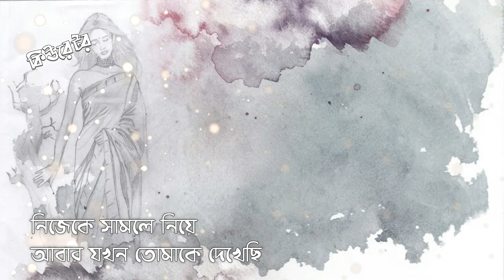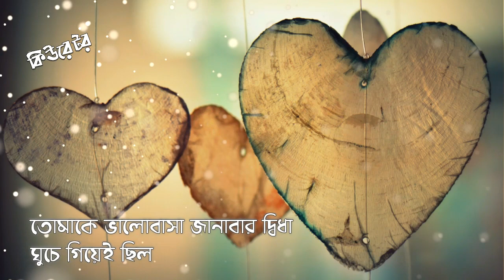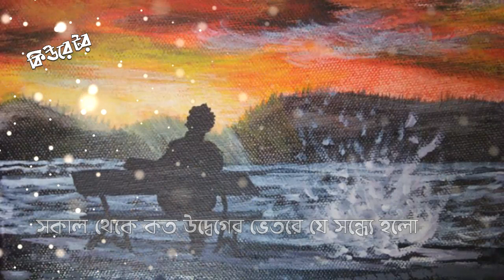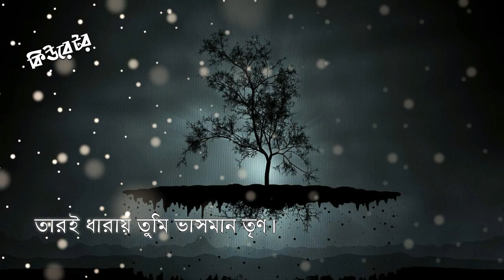গতানুগতিক ll Gotanugotik ll সিকান্দার আবু জাফর ll Bangla Kobita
Gotanugotik||গতানুগতিক || সিকান্দার আবু জাফর || Sikandar Abu Jafor || Bangla Kobita
কবিতা: গতানুগতিক
কবি: সিকান্দার আবু জাফর
আবৃত্তি: মোহাম্মদ জাহিদুল হাসান
পরিবেশনা: Curator

অনেক দ্বিধা আর কুন্ঠার সমুদ্র পেরিয়ে
সংকল্পের তীর ।
নেশায় আচ্ছন্ন তবু কোনো এক অসম্ভব মুহুর্তে
তোমাকে বললামঃ ভালোবেসেছি ।
সন্তর্পণে, যেন অপরাধ-ভীত,
ফলাফলের অপেক্ষা না রেখে
কোনোক্রমে আত্ম-নিবেদনঃ
প্রথম-দেখা বাঘের গায়ে
নতুন শিকারীর আচ্ছন্ন তীরন্দাজী ।
আমার দুঃসাহসে তুমি লাল হয়ে ওঠোনি
হয়ত জানতে, আমি জানার আগেই,
এ-সাহস একদিন হবে ।
ঠোঁটের কোণে উপেক্ষার হাসি হেসেছিলে কিনা
বলতে পারব না ।
কথাটা তোমাকে বলে ফেলেই
বুকের কাঁপুনিতে আমি বিভ্রান্ত ছিলাম ।
নিজেকে সামলে নিয়ে
আবার যখন তোমাকে দেখেছি,
তখন তুমি প্রশান্ত ।
তাই বুঝতে পারিনি
আমাকে প্রশ্রয় দিলে কিনা
অবশ্য প্রশ্রয় না পেলেও
তোমাকে ভালোবাসা জানাবার দ্বিধা ঘুচে গিয়েইছিল
মনে যে কথা এসেছে
যে-কথা চেপে রাখতে বুক গেছে ফেটে,
তোমাকে বলেছি ।
বাড়িয়ে বলিনি, কিংবা রং ফলিয়ে
তুমি আমাকে আশা দাওনি
কিন্তু নিরাশও করোনি ।
এই ছলনার ভূমিকাটুকুতে তোমার অভিনয় অসাধারণ ।
প্রার্থী আমি একাই ছিলাম না ।
আরও যারা ছিল
আমার মত তাদের সকলকে তুমি নিরুদ্বেগ রেখেছিলে ।
বোধ হয় যাকে বেছে নেবে
তার যোগ্যতা যাছাই করবার জন্য সময় নিচ্ছিলে ।
কিন্তু আমার উৎকণ্ঠা অশেষ ।
তাই তোমার সম্মতিটুকুর জন্য
আমি অস্থির হয়ে উঠেছিলাম,
আর
তোমাকে অস্থির করে তুলেছিলাম ।
তাই সম্ভবতঃ নিরুপায় হয়ে
আমাকে কথা দিয়েছিলে,
তোমার আগামী জন্মদিনে
সন্ধ্যার কয়েকটি মুর্হূত আমার জন্য নির্জন রাখবে,
তোমার দাক্ষিণ্যে আমাকে ধন্য করবে ।
তোমার জন্মদিন ।
সকাল থেকে কত উদ্বেগের ভেতরে যে সন্ধে হল !
কতবার যে প্রতীক্ষা-ব্যাকুল হৃদয়ের শব্দে
চমকে উঠলাম ।
প্রতিশ্রুত সন্ধ্যায়
তোমার সঙ্গে নির্জন হ’তে চলেছি;
তুমি তখন জন্মদিনের উপহার পাওয়া গাড়ীতে
যোগ্যতম বন্ধুর পার্শ্ববর্তিনী ।
হয়ত নির্জনতর হবার রোমাঞ্চ-সণ্কেতে
মুখেচোখে তৃপ্তির উত্তাপ ।
আমার জবাব পেলাম ।
তোমার বিরুদ্ধে অভিযোগ করেছি কি না ?
না ।
আমরা যে-সমাজের জীব
তারই ধারায় তুমি ভাসমান তৃণ ।
ইতিহাস পরিবর্তনের দিন এলে
হৃদয় নিয়ে তুমি খেলবে না,
আমি জানি ।